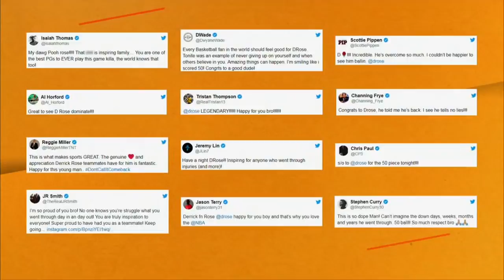Rachel Nichols reacts to Derrick Rose redemption narrative after 50-point game | The Jump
Rachel Nichols of The Jump reacts to the Derrick Rose 50-point game in Timberwolves vs. Jazz, and the "redemption narrative" that followed related to the former NBA MVP's injuries, but also his civil trial in which he was found not liable after being accused of gang rape.